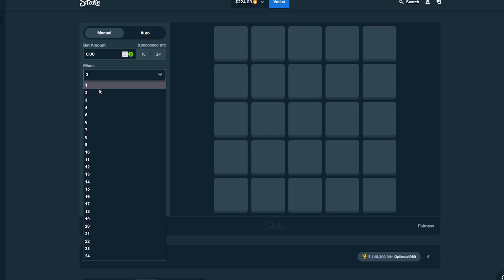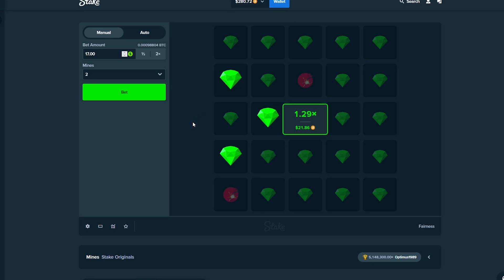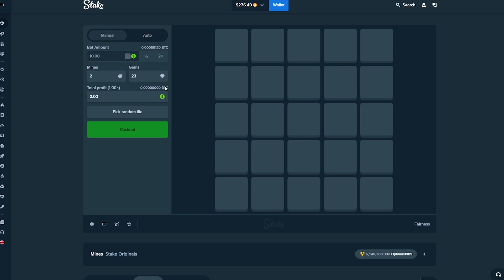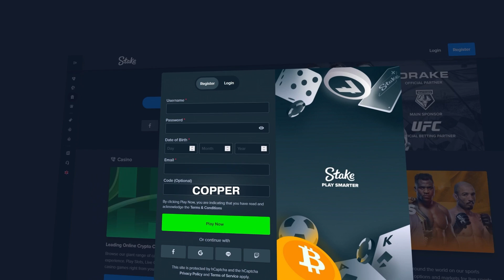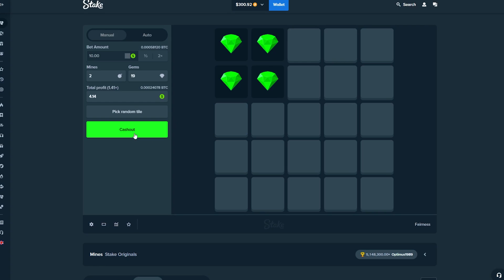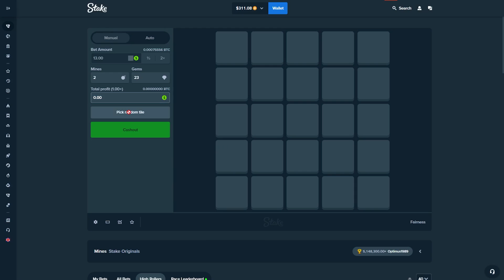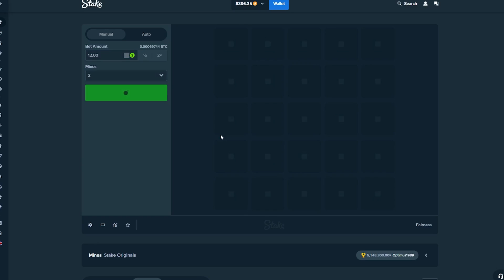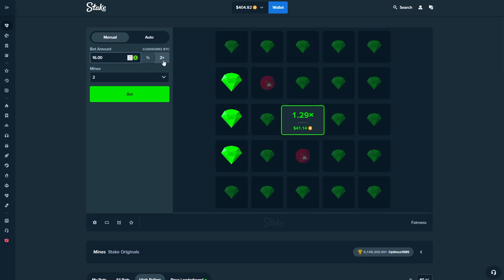My FANS CRAZY MINES STRATEGY! Stake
💎 Use code "copper" on Stake to receive access to VIP rewards (+ $7 bonus)